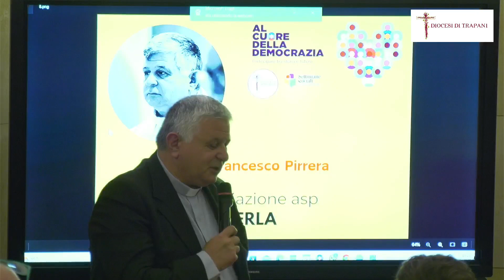"Per un Voto consapevole di cittadinanza per le elezioni Europee 2024. Al cuore della democrazia".